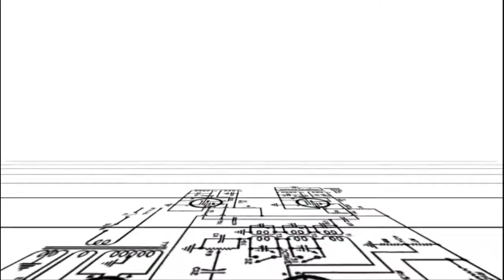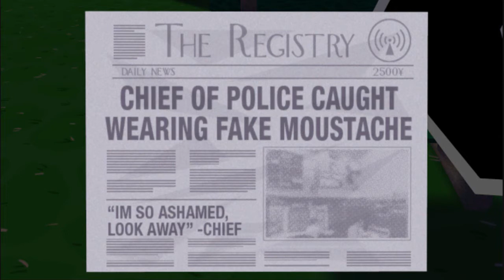Let's Play Jazzpunk! - First Fire-up - Part 1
Prepare for a psychedelic adventure in this almost un-game.  Crazy surprises and amazing references await!